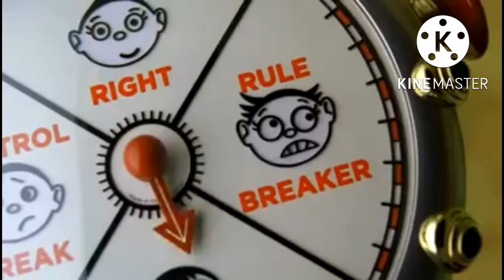The Tank Engine in the Hat (2003) Official Trailer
Cast

The Cat in the Hat - Thomas the Tank Engine (Thomas and Friends)
Conrad Walden - Anthony Mullins (Cedarmont Kids)
Sally Walden - Jamie Grable (Cedarmont Kids) (with Emily Smith as an extra)
Joan Walden - Audrey (Atlantis: The Lost Empire)
Larry Quinn - Diesel (Thomas and Friends)
Mrs. Kwan - Cappy (Robots)
Hank Humberfloob - Barney (Barney and Friends)
Thing 1 - Dewitt (Will and Dewitt)
Thing 2 - Wince (Will and Dewitt)
Fish - Oscar (Shark Tale)
Dumb Schwietzzer - Kristoff (Frozen)
Nevins - Spike (Sinbad: Legend of the Seven Seas)
The Astoungding Products Annoucer - Maggie Lee (Maya and Miguel)
Kate the Caterer - Flynn Rider (Tangled)
Denise - BJ (Barney and Friends)
Mr. Vompatatat - Miguel Santos (Maya and Miguel)
Various People - Various PBS Kids Go! Characters